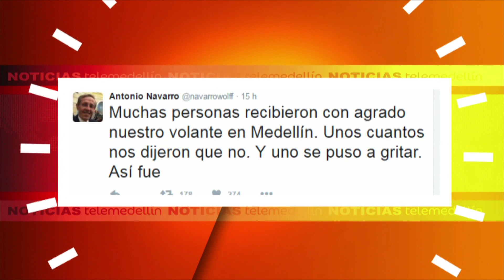Antonio Navarro Wolf increpado en Medellín [Noticias] - TeleMedellin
Un ciudadano arremetió a gritos contra el senador Antonio Navarro en el centro de Medellín durante una jornada en la que entregaba volantes como parte de la campaña a favor del mecanismo de refrendación de los diálogos de paz.